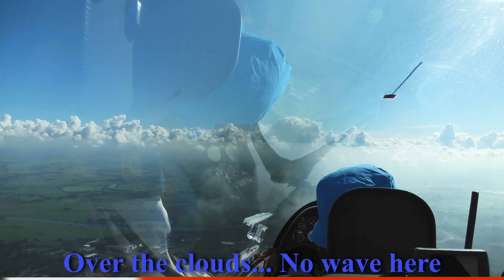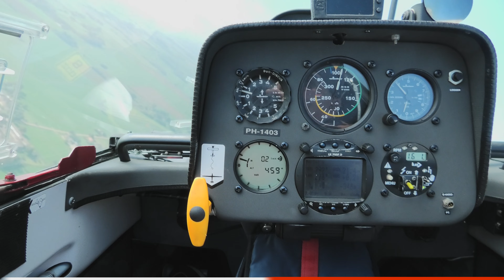gliderplane September 29th 2022 _ last Cross country this year??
La condivisione, il gradimento e la sottoscrizione sono molto apprezzati!

(Studio version)